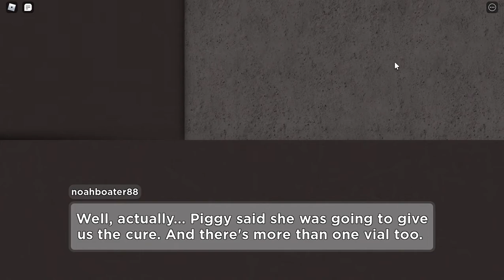Piggy: The New Era: (Chapter 12) Courtyard, The Actual Ending | A Roblox Piggy Build Mode Series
This is the actual ending to my series, credits included!